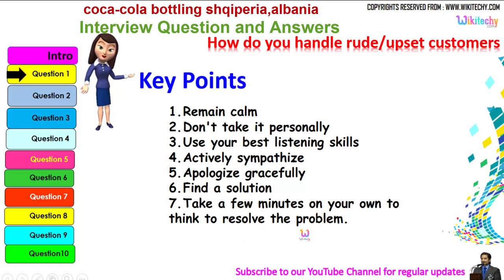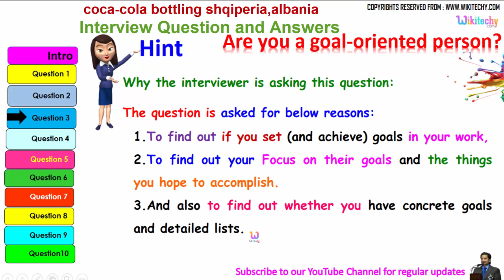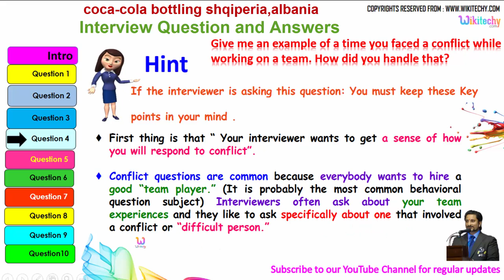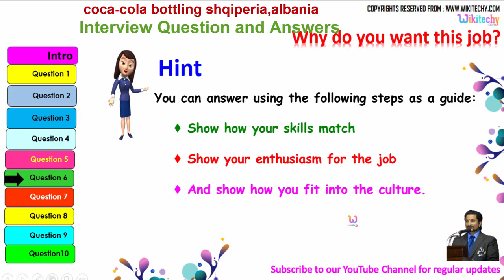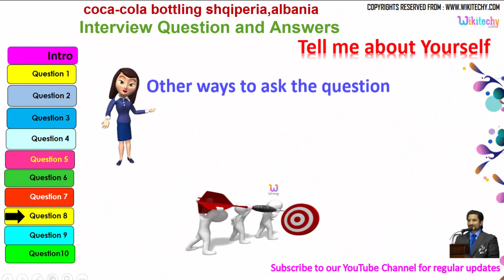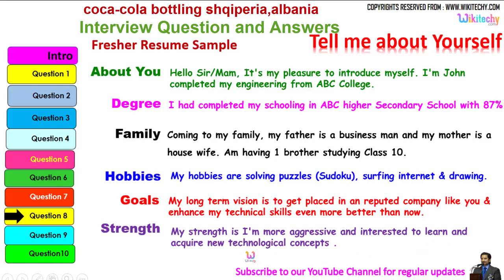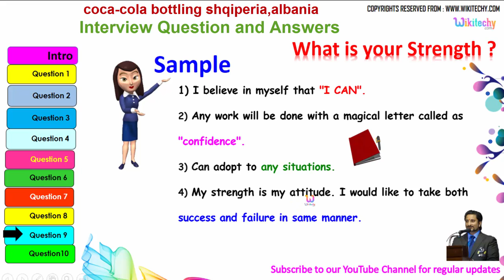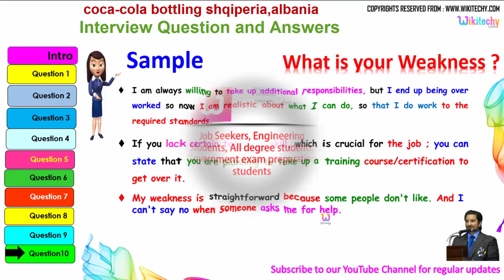coca cola bottling shqiperia top most interview questions and answers for freshers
coca cola bottling shqiperia,albania top most interview questions and answers for freshers / experienced tips online videos

Coca-Cola Bottling Co. Consolidated Interview Questions